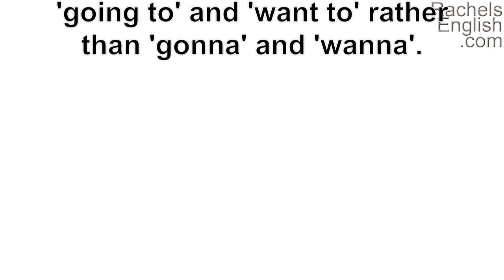How to Pronounce 'Gonna' and 'Wanna': American English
ESL:  How to pronounce GONNA and WANNA in American English, and when to use them.

Improve your American Accent / spoken English at Rachel's English with video-based lessons and exercises.

Cải thiện nói tiếng Anh Mỹ   /   음성 미국 영어를 향상   /   話されているアメリカ英語を向上させる    /   Улучшение говорил американский вариант английского языка   /   Meningkatkan berbicara bahasa Inggris Amerika   /   Melhorar a fala Inglês Americano   /   Mejorar el habla Inglés Americano   /   提高口语的美式英语   /   बात अमेरिकी अंग्रेजी में सुधार   /   تحسين يتحدث اللغة الإنجليزية الأميركية